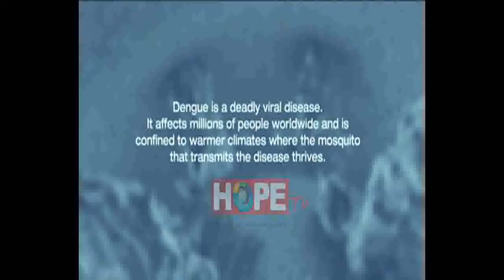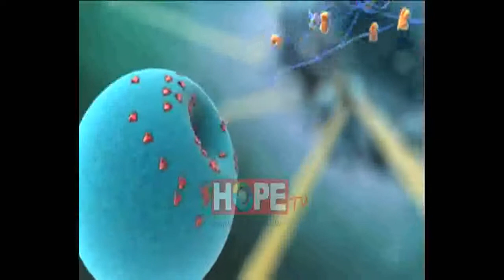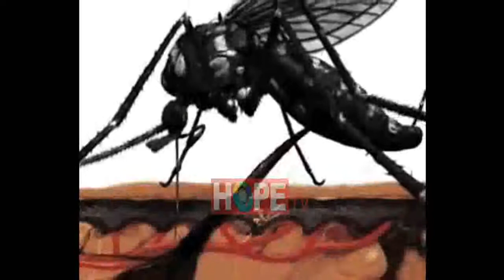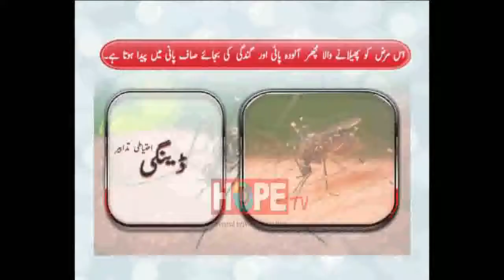Silent Diseases EP 9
Producer: Tayyaba Kanwal
Asst. Cameraman: Fiaz Ahmad
D.O.P & Cameraman: Tahir Hussain
Editor: Qasim Jahangir